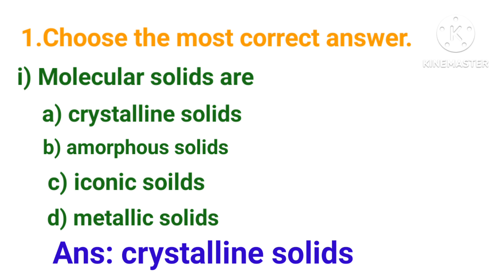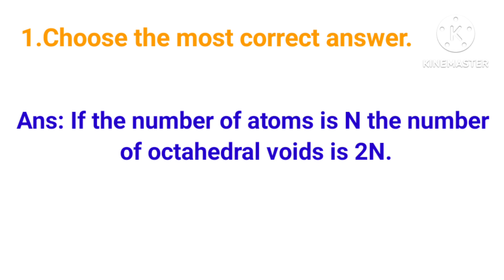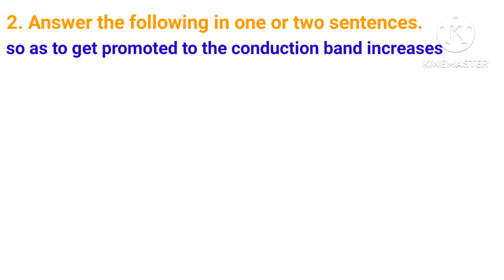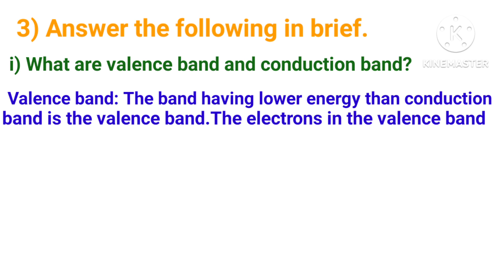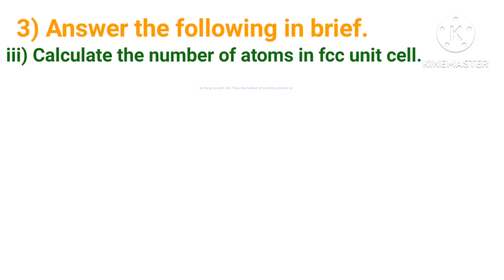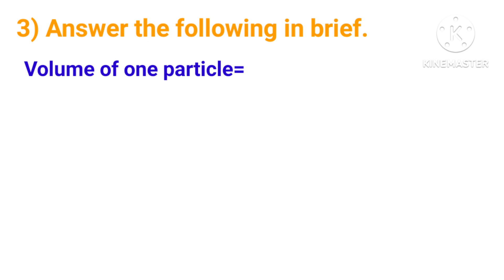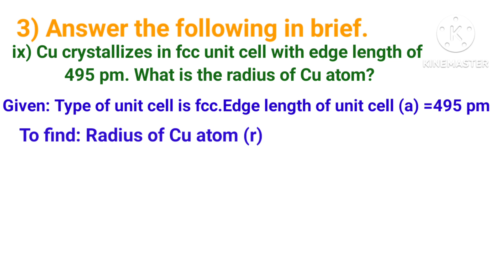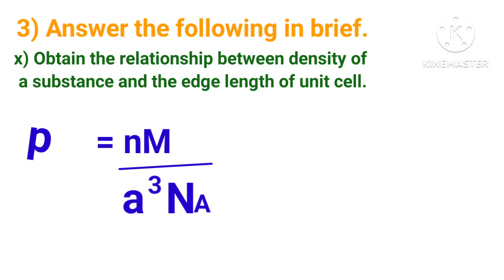Class 12th Sub-Chemistry 1. SOLID STATE Exercises Part 1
Class 12th Sub-Chemistry 1 Solid State Exercises